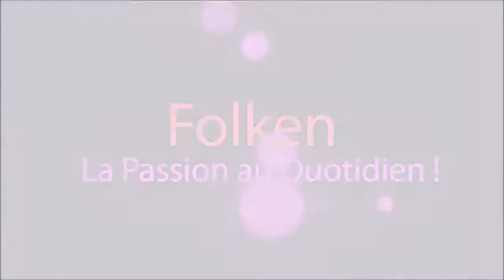Kingdom Hearts Birth By Sleep Final Mix Let's Play Episode 2 Je Peux Taper Du Nain?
la suite dès lundi si tout va bien